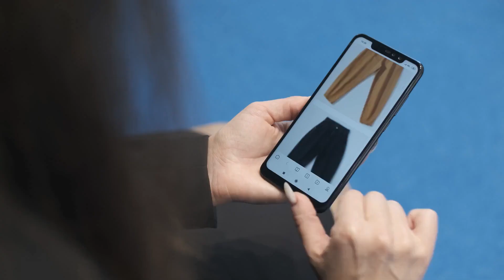Sustainability and Core Values (EMS_ A-015)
The core values of client care can vary depending on the organization and industry, but there are certain values that are commonly seen across different sectors. These values include:

1. Communication: Effective communication is crucial in client care. This involves actively listening to clients, responding promptly to their inquiries or concerns, and keeping them informed throughout the entire process.

2. Empathy: Clients want to feel heard and understood. It is important to put oneself in the client's shoes and demonstrate empathy towards their situation.

3. Professionalism: Maintaining a professional attitude and demeanor is essential in building trust with clients. This includes adhering to ethical standards and maintaining confidentiality.

4. Responsiveness: Clients expect a timely response to their requests or concerns. It is important to be proactive and address issues before they escalate.

5. Quality: Providing high-quality service or products is essential in building trust and retaining clients. Ensuring that deliverables meet or exceed client expectations is critical.

6. Accountability: Taking ownership of mistakes and committing to finding solutions is an important aspect of client care. It is important to be transparent and communicate openly with clients.

By embodying these values, organizations can create a positive client experience and build long-lasting relationships with their clients.